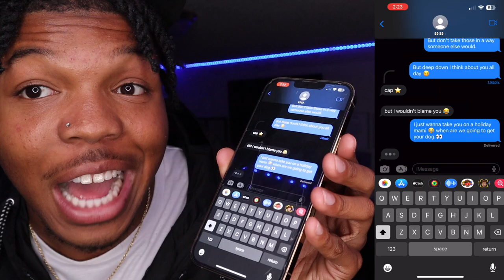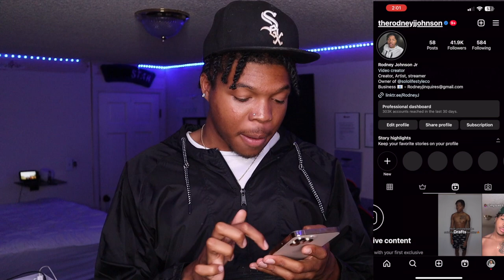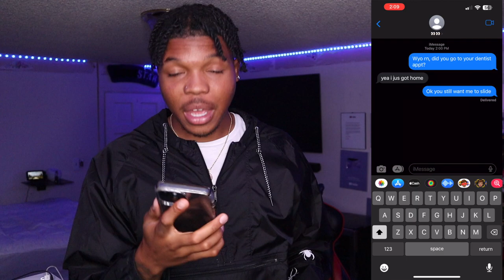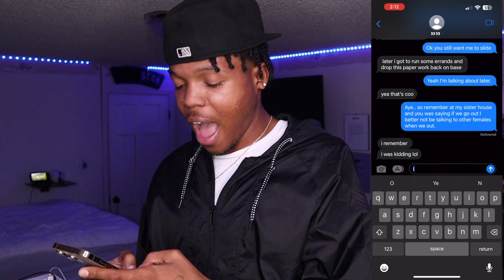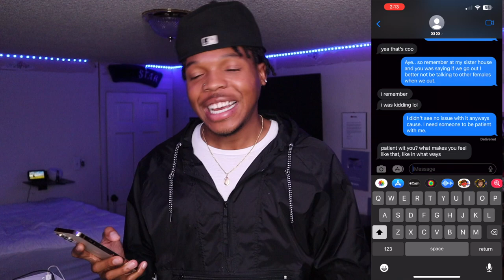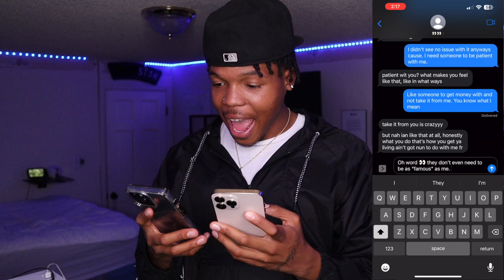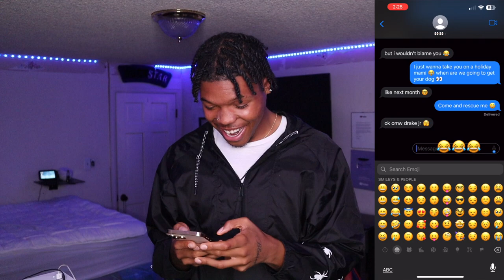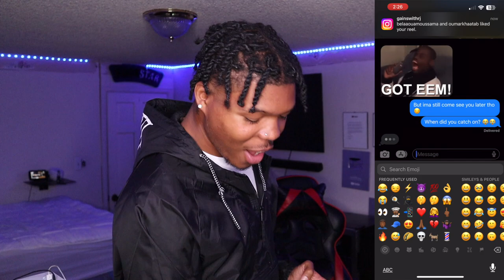Song Lyric Prank On CRUSH.. (unexpected) - 'Search and Rescue' By Drake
In this video, Song Lyric Prank On CRUSH?! - 'Search and Rescue' By Drake

RodneyJ (Youtube)
Its-Rodney (Snapchat)
GameplayWithRJ (Youtube)